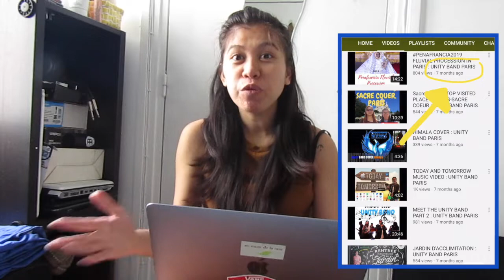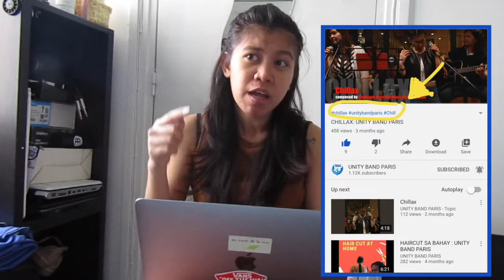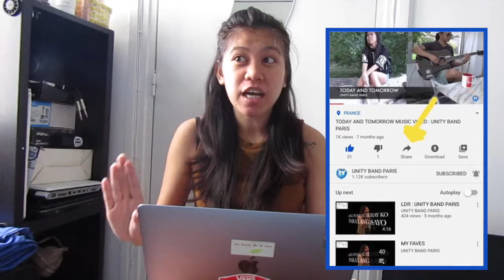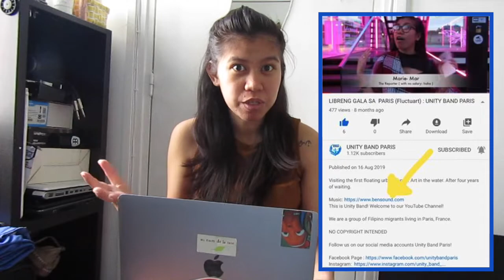TIPS ON STARTING YOUR YOUTUBE CHANNEL : UNITY BAND PARIS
We are a group of Filipino migrants living in Paris, France.